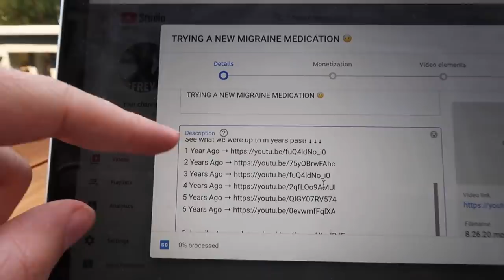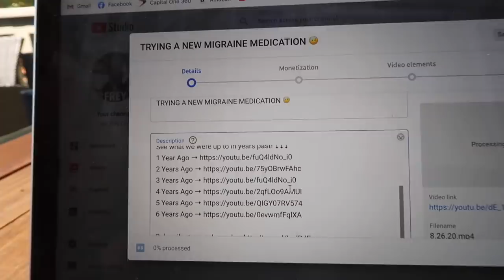ONGOING HEALTH MYSTERIES...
Vlog 8.26.20 → Ongoing issues with my kidneys & bladder.